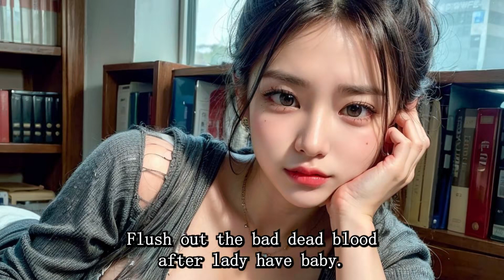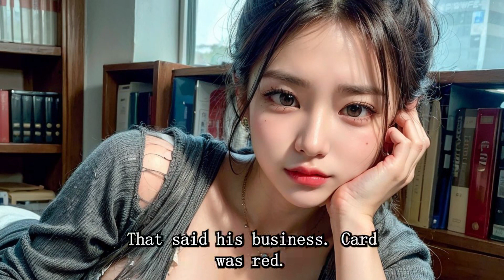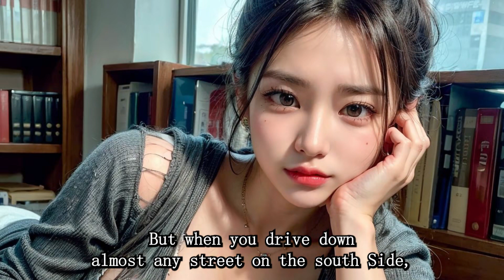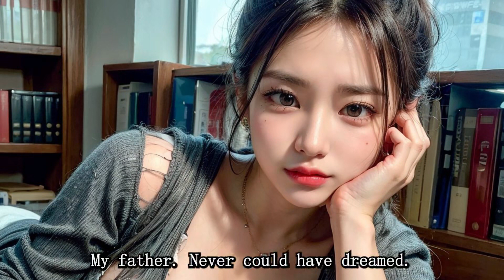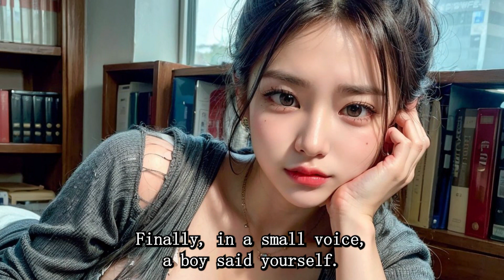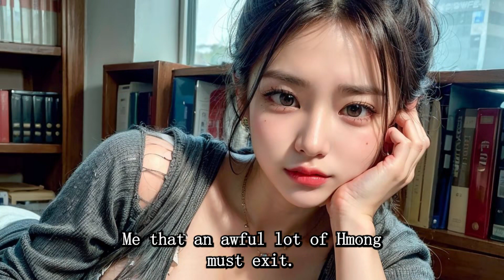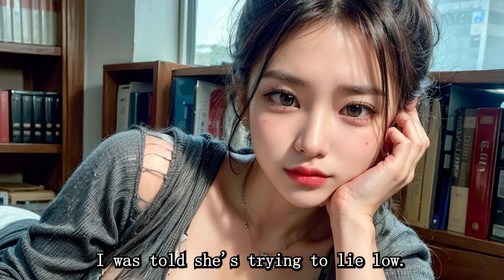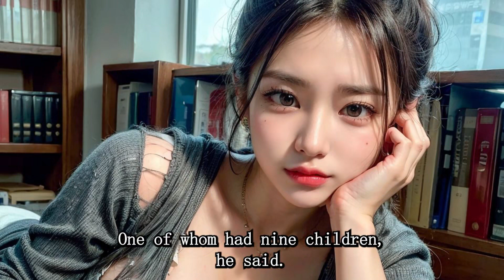[qaug dab peg] The Spirit Catches You and You Fall Down Chapter Sixteen Why Did They Pick Merced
The Spirit Catches You and You Fall Down  Chapter Sixteen
   Why Did They Pick Merced?
 My first day in Merced, several months before I met the Lees, I drove around and around in my rented car, looking for Hmong, and didn’t see a single one. My friend Bill Selvidge had told me one out of every six Merced residents was Hmong, and it was on the strength of that prodigious statistic that I had come. I thought he must have made a mistake. The people who strolled their babies along the sycamore-lined avenues north of Bear Creek and gunned their pickups down the quaintly superannuated main street—I didn’t know yet that most of the fancy business had shifted to the Merced Mall uptown—all looked as homegrown as characters from American Graffiti, which was set in Modesto, the next big town up Highway 99. When I stopped in the R Street Exxon for gas, I asked Frank, the man who Windexed my windshield, whether he knew where the Hmong lived.

  “That part of town across the tracks is just crawling with them,” Frank said. “It’s so crowded with Hmongs you can’t hardly move. I sure know we got a lot of them. What I don’t know is why they’re here. I mean, why did they pick Merced?” He then volunteered an anecdote about some Hmong who had been caught fishing in a county lake without licenses. “When the police came, they got down on their knees. They thought they were going to be executed!” He threw back his head and laughed.

  Martin Kilgore told me later that Dumb Hmong stories were a lamentable staple of Merced’s agricultural community, some of whose members had hundred-year-old roots in the Central Valley. “In Fresno, the Aggies make ethnic jokes about the Armenians,” he said. “In Stanislaus, it’s the Portuguese. Here, it’s the Hmong.” There was the Hmong mother who heard a policeman say, “If your child misbehaves, you can always chain him to the TV,” and took it literally. There were the Hmong farmers who fertilized their crops with human excrement. There were the Hmong tenants who punched holes in their walls to communicate with their relatives next door. There was the large Hmong family who lived in a one-bedroom, second-floor apartment. The American couple who lived below them complained that their roof was leaking. When the landlord checked, he found the Hmong had all moved into the bedroom, covered the floor of the living room with a foot of dirt, planted vegetables, and watered them.

  Who knew whether these stories were true? In the climate that had fostered Frank’s genial bigotry, did it matter? As a Hmong proverb puts it, “All kinds of vessels can be plugged, but you can’t plug people’s mouths.” Over the last century and a half, the Central Valley had involuntarily swallowed wave after wave of foreign-born settlers: Mexicans, Chinese, Chileans, Irish, Dutch, Basques, Armenians, Portuguese, Swedes, Italians, Greeks, Japanese, Filipinos, Yemenites, East Indians. Each had occasioned its own individually tailored flurry of xenophobia, of which the Dumb Hmong stories were merely the most recent model. In the 1880s, the Anti-Chinese Association of Merced had served a similar defensive purpose, provoked by the Cantonese who had come to pan gold along the Merced River and lay tracks for the Central Pacific Railroad, and stayed to work in the brick factory near Bear Creek and run fan-tan parlors along 14th Street. So had the Merced County Anti-Japanese Association, which had tried to expel Japanese farmers in the 1920s. So had Merced’s 200-to-1 vote, just before the end of World War II, against permitting Japanese-Americans interned in relocation camps to return to their old homes.

  I followed Frank’s directions and crossed the tracks of the Southern Pacific Railroad, a freight line that parallels 16th Street in south Merced, which used to be Chinatown before it was razed in 1950 to make room for Highway 99. He was right. On the wrong side of the tracks, everyone was Hmong: the first Hmong I had ever seen. In front of the dingy two-story apartment buildings, coveys of children were chasing each other, kicking balls—they had learned soccer at Ban Vinai—and playing txwv, a form of jacks in which pebbles are tossed and caught. The parking lots harbored more potted herbs than cars, and there were two community gardens, as dense and green as vest-pocket rain forests, striped with rows of bok choy, bitter melon, and lemongrass. In a local grocery, Soua Her and his wife, Yia Moua, sold fifty-pound bags of rice, quail eggs, shredded squid, audiocassettes by local Hmong bands, sequins for decorating paj ntaub, mentholated tape for treating headaches, sticky ointments for treating bruises, camphor balm for drawing out fevers, and aromatic wood chips for making a tea that, as Yia Moua explained to me,
  flush out the bad dead blood after lady have baby.”